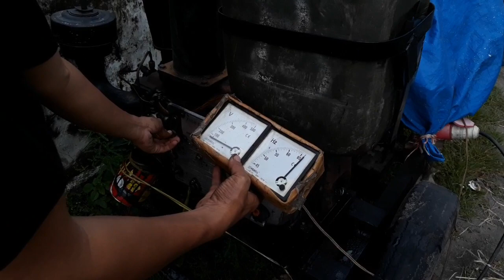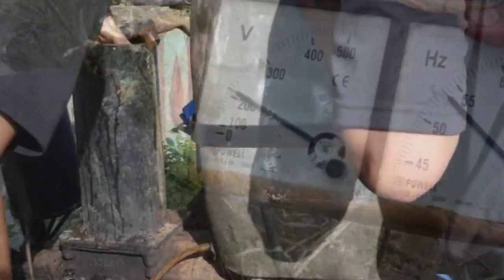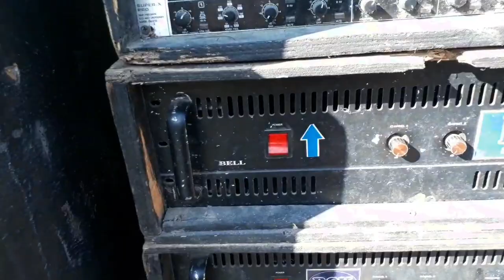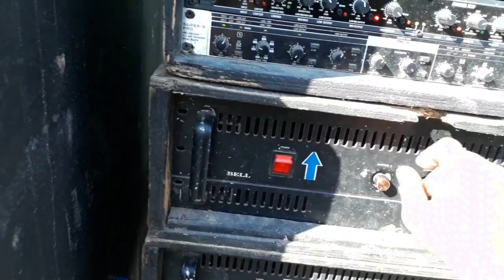PINDAH LOKASI 500M | PART 2 | CEKSOUND